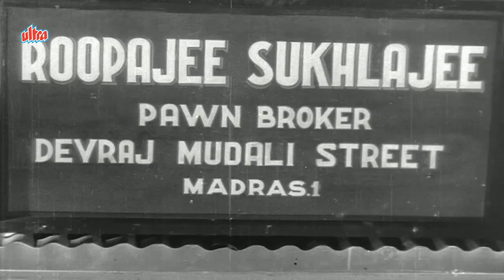Nargis, Raj Kapoor, Chori Chori - Scene 2/14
Scene from classic movie Chori Chori (1956) starring Nargis, Raj Kapoor, Gope, Master Bhagwan, Pran, Mukri, Johnny Walker, David Abraham
Director: Anant Thakur, Music: Shankar Jaikishan